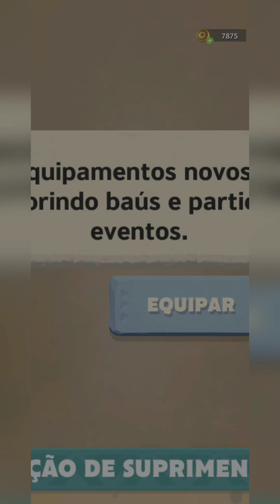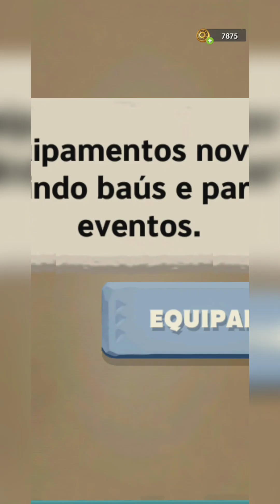Tomb Raider Reloaded: Gameplay, ação e sobrevivência, tumbas, enigmas (Android/IOS) JOGO NOVO GRÁTIS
Neste vídeo mostro um pouco da Gameplay desse jogo novo grátis para celular chamado:tombraider reloaded um jogo de ação tiro e sobrevivência bem divertido, com enigmas, tumbas upgrades e mais!